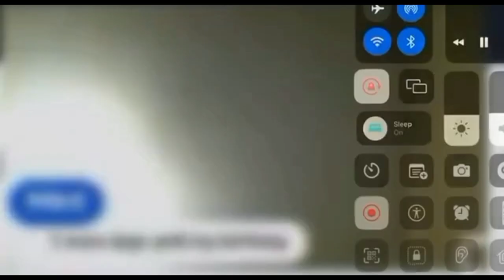Round 193 - We're back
Max Dip Fish
Unofficial round 193 of DaxCarlton's YTP Chain